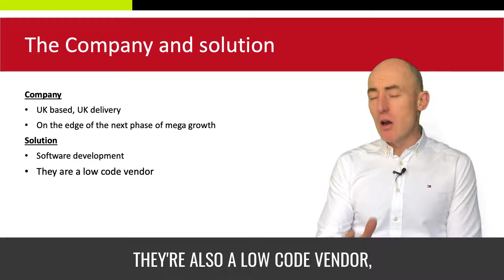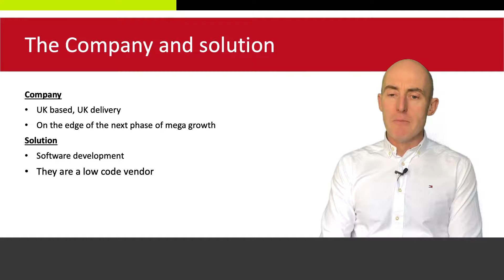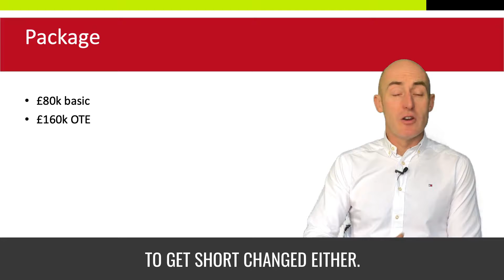Software development. Senior sales.